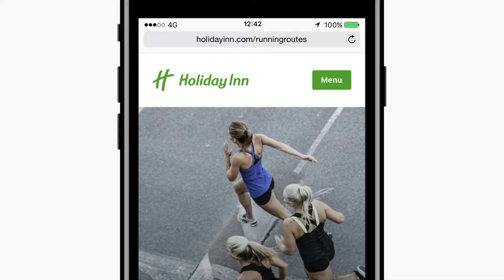IHG How To Running Routes